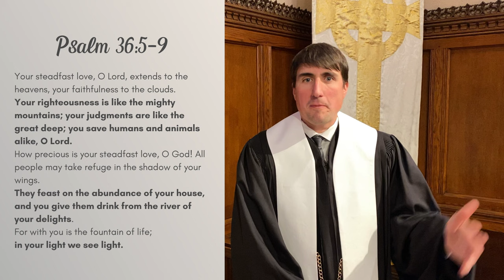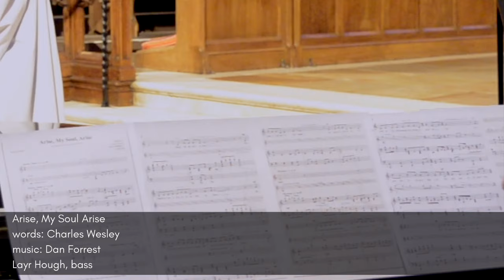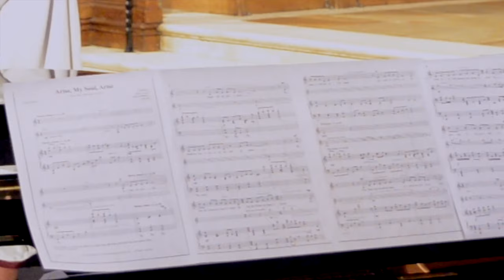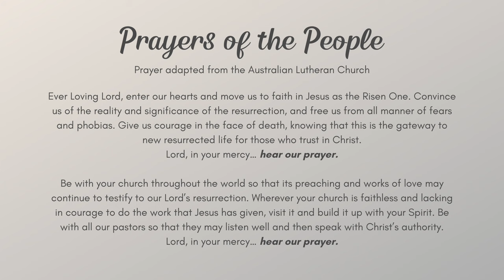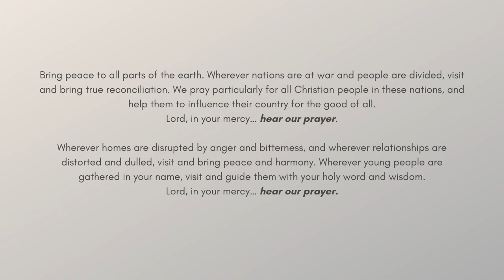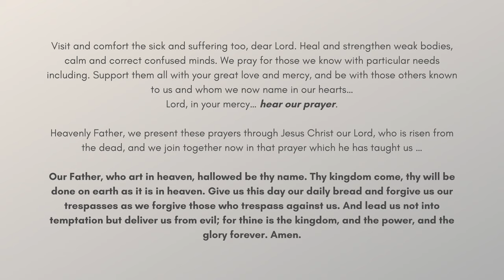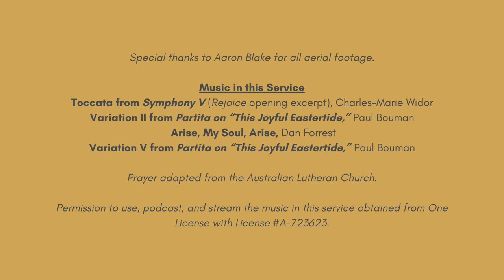April 7, 2024 - Rejoice! Online Worship with Church Street UMC